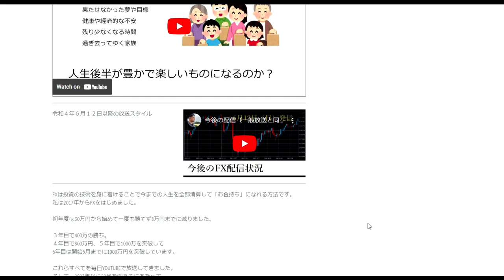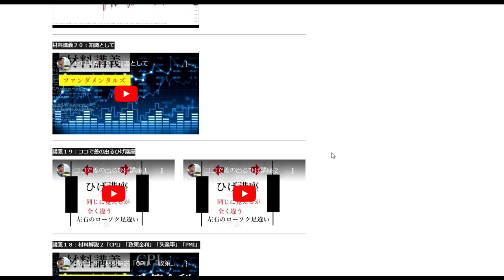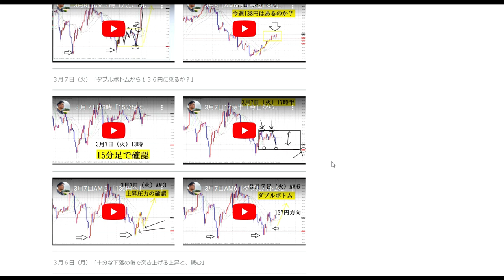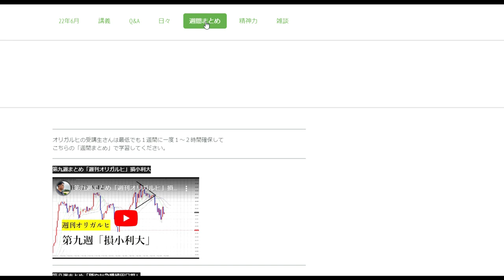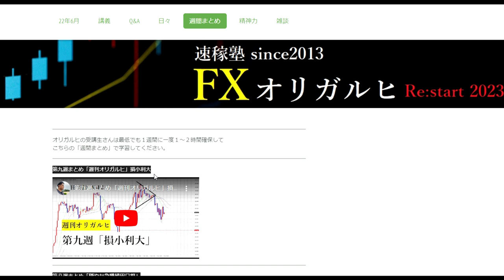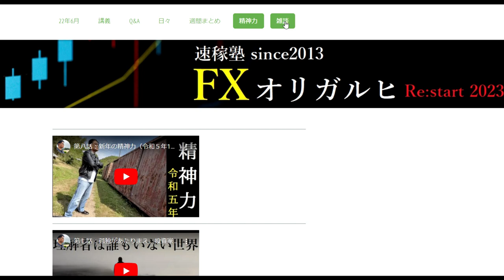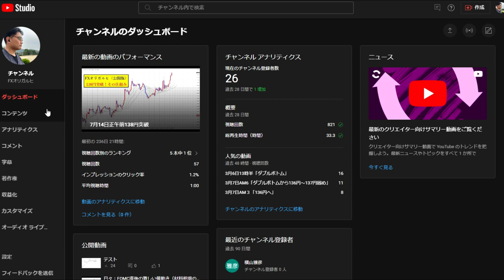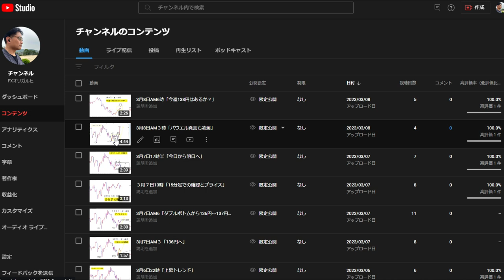【FXオリガルヒ】プロモーション（令和５年３月）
「件名：速稼塾（あなたのお名前）」